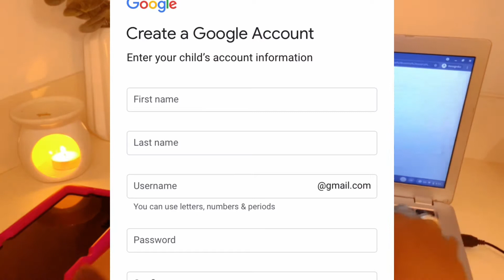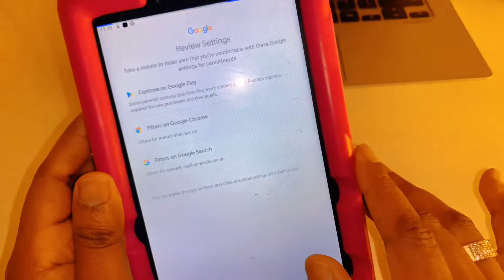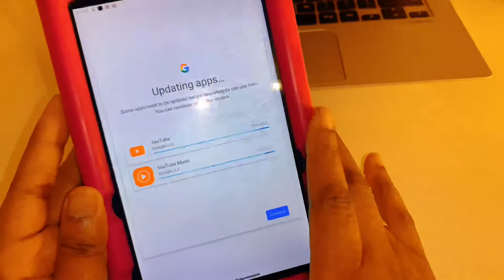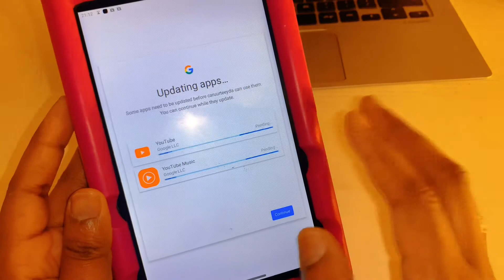HORTA SAAN SAMEEY INTI AADAN CARUURTAADA U DHIIBIN TALEEFANKA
In this video I will explain to you how to create and use a google child account. For all parents with children under the age of 13 years need to watch this!! Thank you.

Mahadsanid